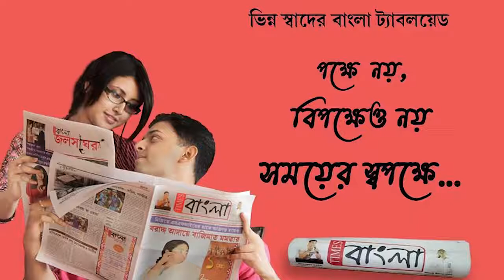চিকিৎসার গাফিলতিতে শিশুর মৃত্যু, বিক্ষোভ গ্রামবাসীদের